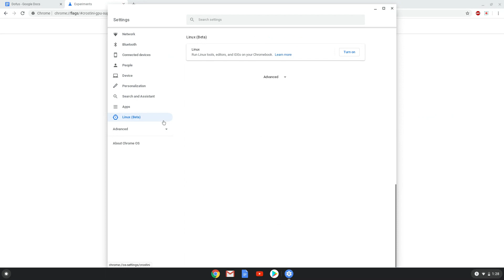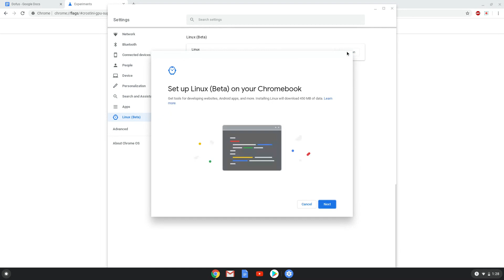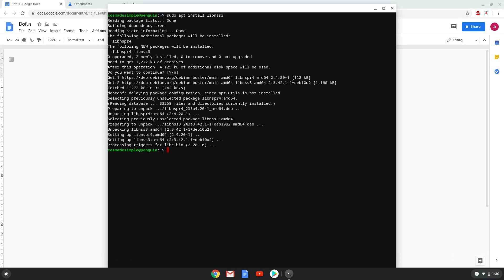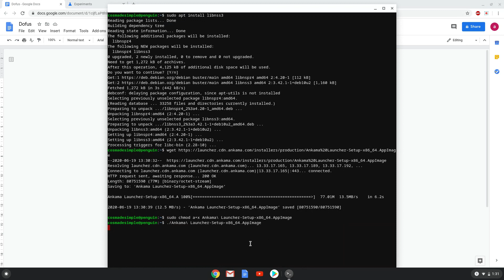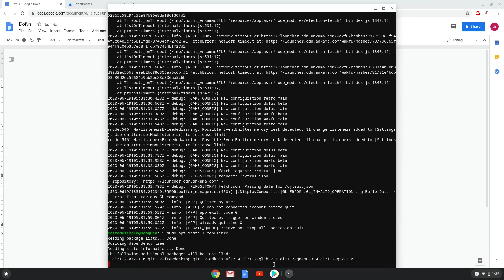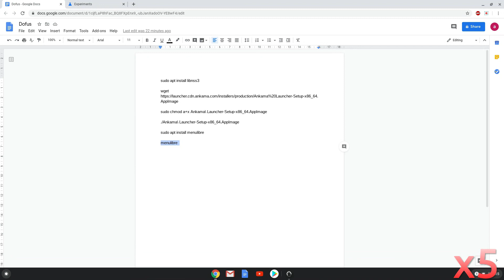How to install Dofus, Ankama Launcher, on a Chromebook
In this video, we are looking at how to install Dofus, Ankama Launcher, on a Chromebook.